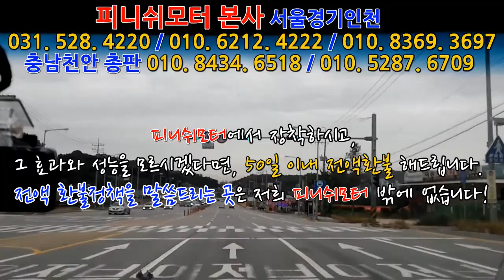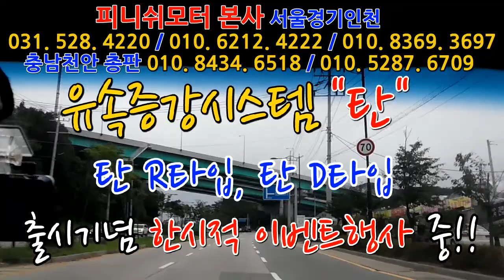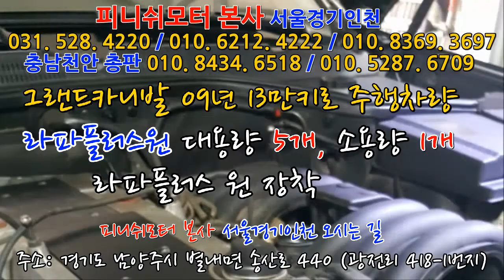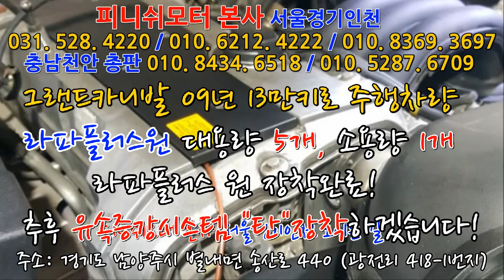[피니쉬모터] 자동차 굼뜸현상의 대명사 체어맨w 탄R 타입 하나로???????매연감소! 출력증강! 연비개선! 피니쉬모터에서 해결해 드립니다!